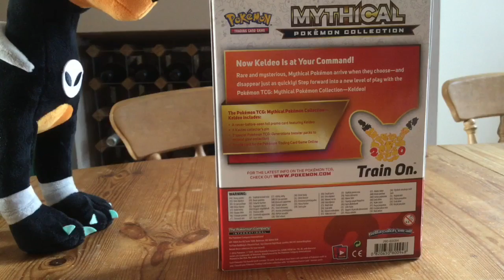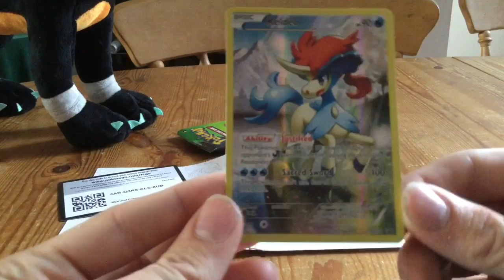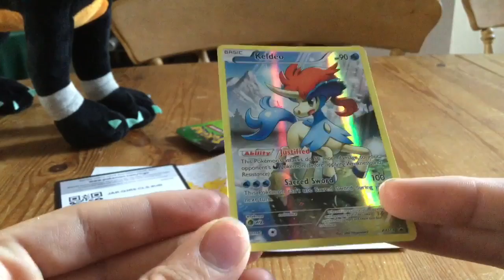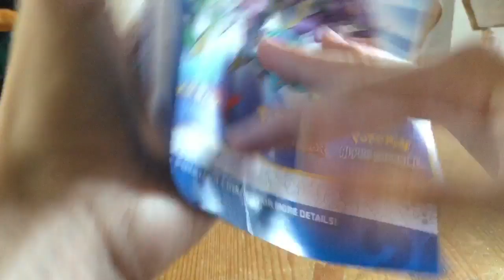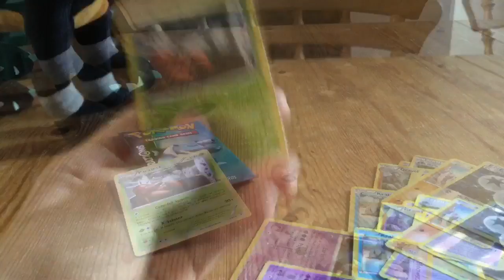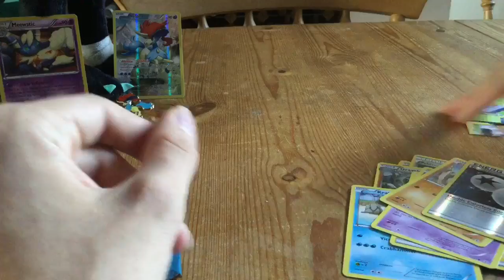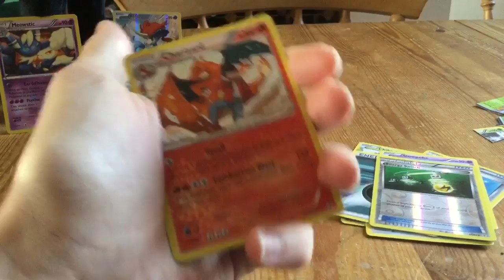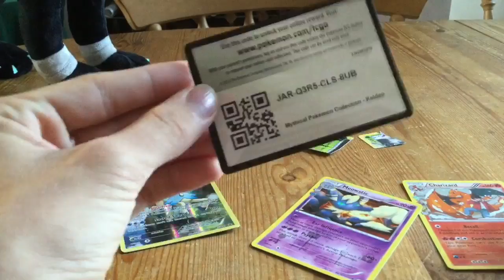Opening a Keldeo mythical collection box!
The October mythical collection TCG distribution has arrived. It is the Colt Pokemon, Keldeo. What cards will we pull?